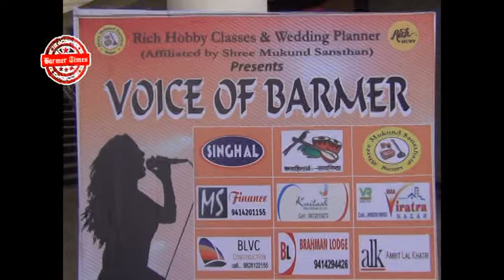Barmer Times - voice of barmer held in town hall